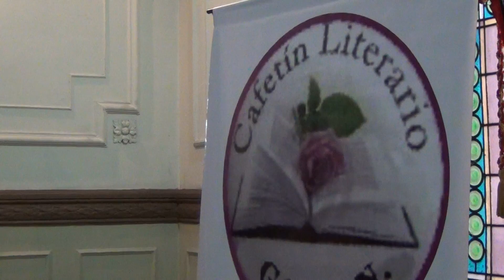00007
+Info:
Rosarinos.com, Sanlorencinos.com, Puertenses.com.ar
EncuentroDeColectividades.com, Colectividades.com.ar